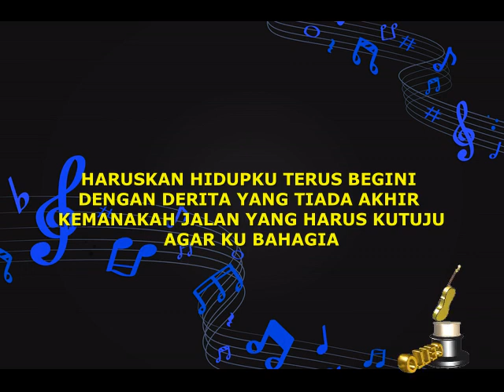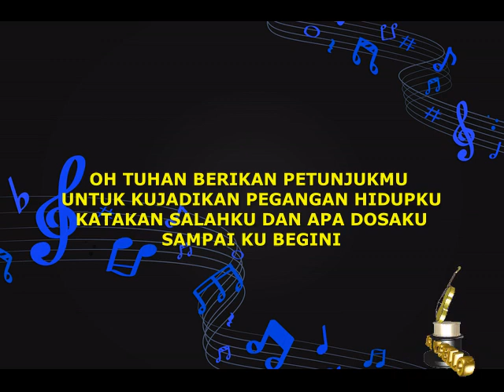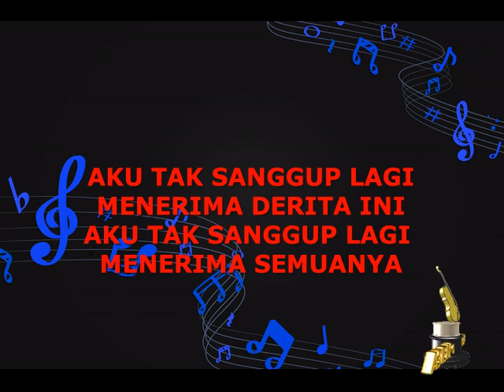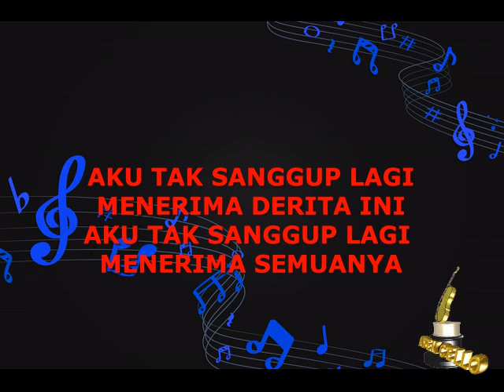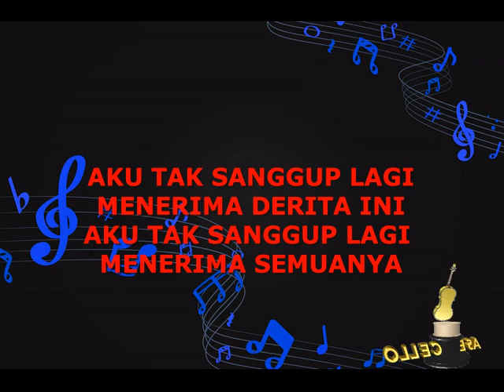Tanpa Vokal Pop Keroncong APA SALAH DAN DOSAKU D"lloyds